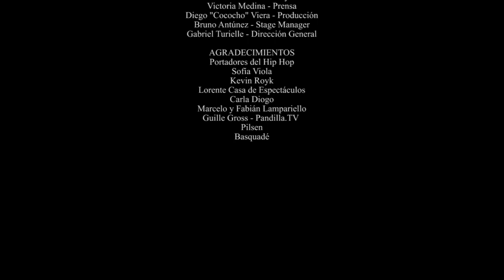Te voy a Enseñar KEVIN ROYK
Realizado por MATERIA PRIMA (Estudio Móvil)

Año: 2012